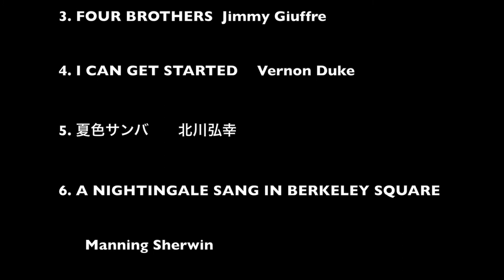ルート・バグ ニューアルバム「Ｏ＠ＢＡＧ」PV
世界的トランペッター大野俊三をゲストに迎え、中牟礼貞則、岡安芳明二人の名ギタリストと共に繰り広げるルート・バグ珠玉のニューアルバム。

ルート・バグ(√BAGU) ”の待望の新作が完成した。“ルート・バグ ”は、岐阜最強のユニット、ドラムの猿渡泰幸とベースの北川弘幸のことである。このコンビは、39年以上続く。“ルート・バグ ”の名は、猿渡が岐阜市で経営するライブハウス「BAGU」に由来する。ルート・バグの歩みは2006年8月23日、『G’s Workshop』を発表した。メンバーは、猿渡泰幸、北川弘幸と中牟礼貞則、岡安芳明の4人だった。2011年10月19日、『BAG’S-40』を同じ4人で発表した。この時の年齢は、「中牟礼が70代、猿渡が60代　北川が50代　岡安が40代」という四世代だった。
最新作『O＠BAG』は、中牟礼貞則と岡安芳明という二人の名ギタリストが参加し、更には名トランぺッター、大野俊三まで参加した珠玉の作品である。